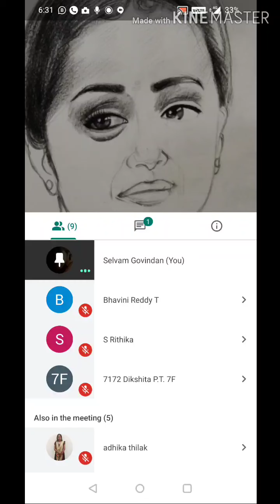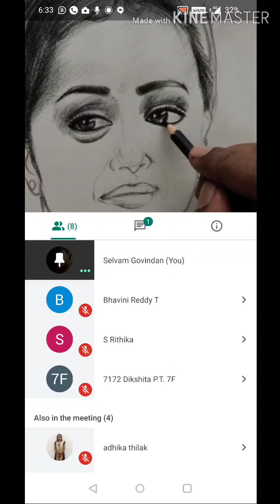ONLINE DRAWING CLASS, LIVE PORTRAIT PENCIL SHADING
ONLINE DRAWING CLASS, LIVE PORTRAIT PENCIL SHADING classes in Chennai, Tamil Nadu